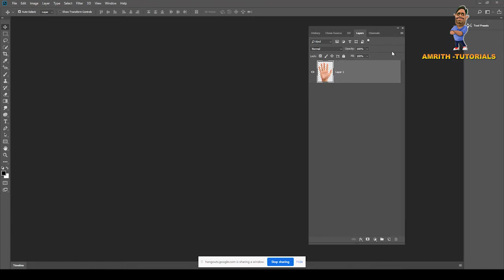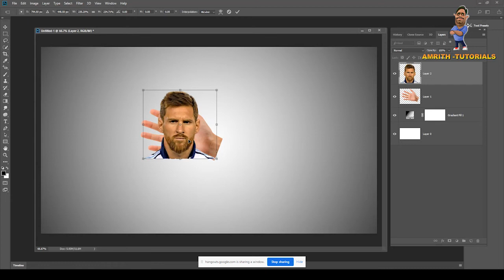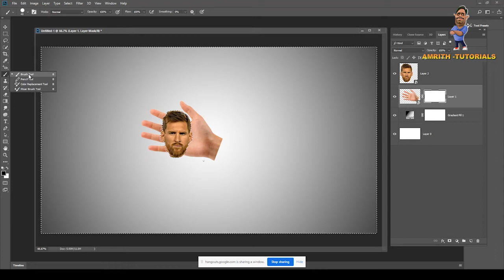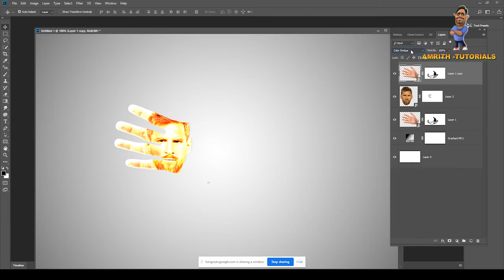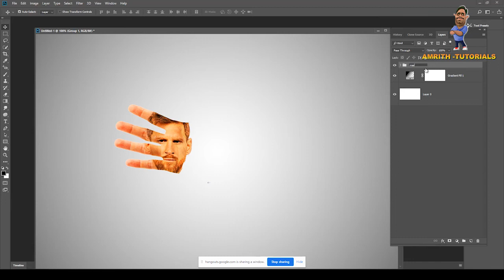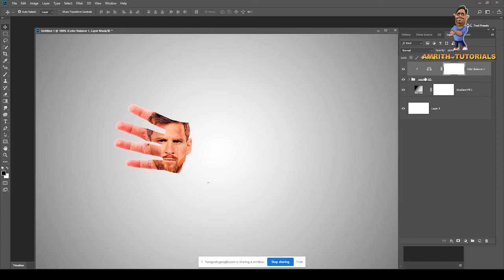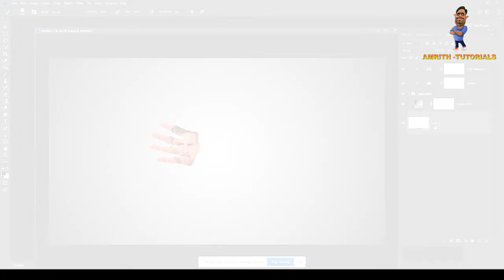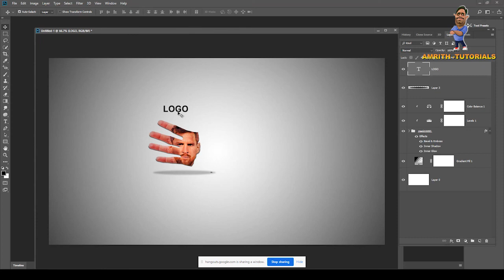PHOTOSHOP MASKING AND LOGO DESIGNING